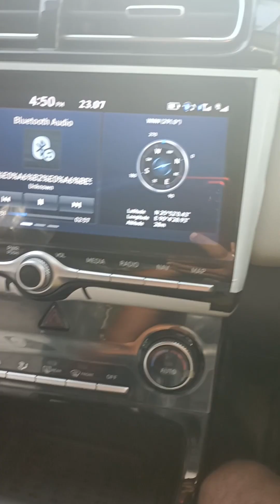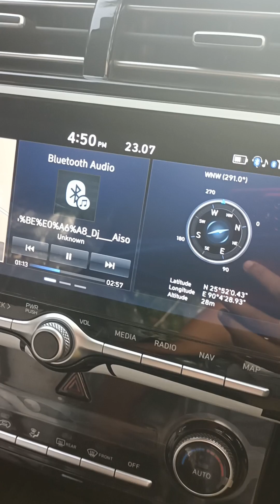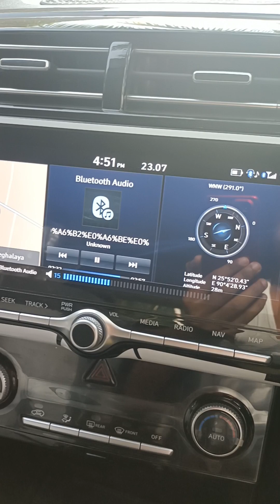Hyundai Creta Bose 8 speakers bass test